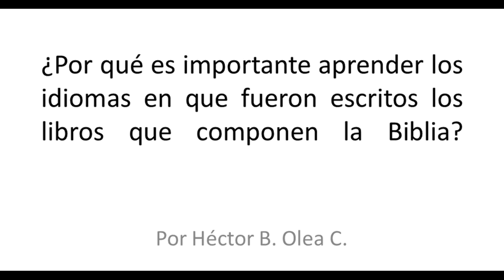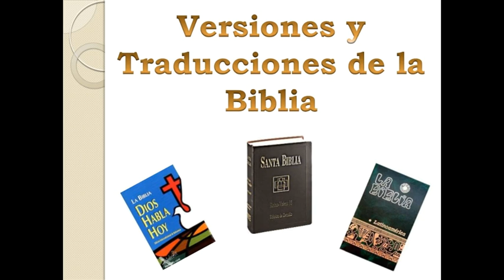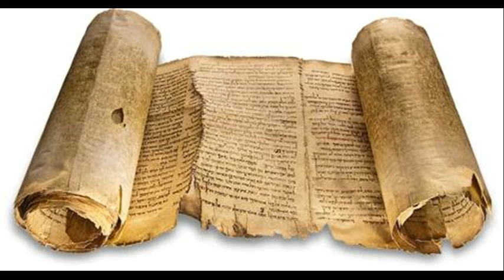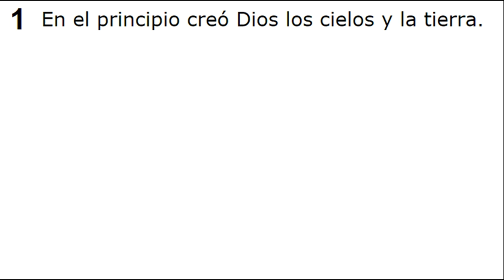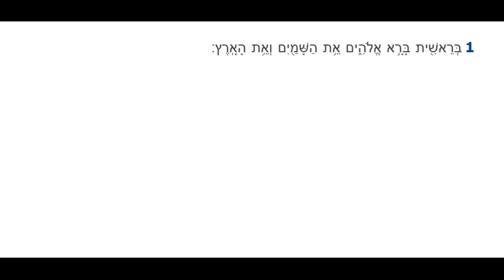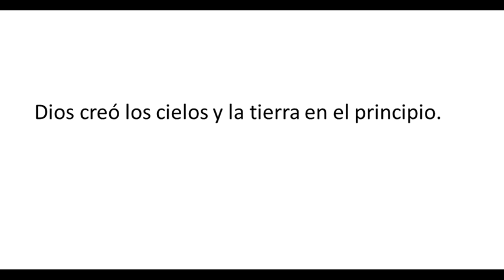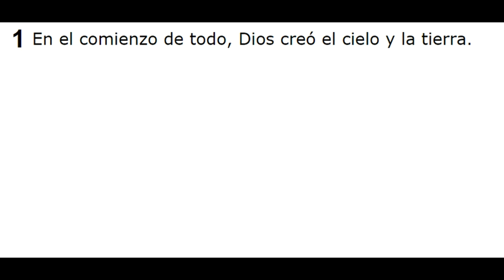¿ Por qué es importante aprender los idiomas en que fueron escritos los libros de la Biblia?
✔️¿POR QUÉ ES IMPORTANTE APRENDER LOS IDIOMAS EN QUE FUERON ESCRITOS LOS LIBROS DE LA BIBLIA ?✔️ | Héctor B. Olea C. & Pedro Lara

✅ El Profesor Héctor Benjamín Olea Cordero comenta porqué es importante aprender los idiomas en que fueron escritos los libros de la Biblia. El Profesor Héctor Benjamín Olea Cordero es un biblista y teólogo protestante. Profesor universitario de hebreo, griego, estudios bíblicos, y teológicos. También es el presidente y fundador del Instituto Dominicano de Ciencias Bíblicas IDCB, Inc. El Profesor Olea Cordero fue miembro del equipo de estudiosos de las lenguas bíblicas que trabajó en la versión de la Biblia llamada La Nueva Traducción Viviente. Siendo hasta la fecha el primer y único dominicano que ha participado en un proyecto de Traducción de la Biblia.

El Profesor Héctor Benjamín Olea Cordero tiene además una notable experiencia como disertante y comentarista radial al desarrollar y mantener una presencia destacada y continua en la radio evangélica desde el año 1991 hasta el año 2010. La carrera del señor Olea como comunicador radial se inició el 7 de septiembre, cuando comienza la producción de su programa “Sendero de esperanza”.

✔¿ Realmente nació Jesús en Belén? Por Héctor Benjamín Olea Cordero

✔Análisis de 2 Timoteo 3.16 - La Biblia misma no afirma ser inspirada | Héctor B. Olea C.

✅  Profesor Héctor Benjamín Olea Cordero también es autor de varios libros que han tenido mucha acogida en gran parte de latinoamérica:

📙 Las palabras “doncella” y “virgen” en el Antiguo Testamento y su relación con Isaías 7.14 👇
📙 Libro sobre cuestiones de lingüística, gramática, exégesis y traducción bíblicas 👇
📙 «JEHOVÁ», EL NOMBRE QUE NUNCA TUVO EL DIOS DE ISRAEL 👇
📙 La Trinidad Nicena bajo sospecha: El papel del Hijo en la creación, Un análisis de la idea de agencia y de medios en el idioma original del NT. 👇
✔️CUESTIONES DE LINGÜÍSTICA, GRAMÁTICA, EXÉGESIS Y TRADUCCIÓN BÍBLICAS ✔️